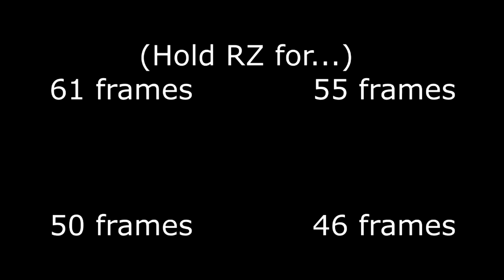Will Splatoon Wii U Get Remastered?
Hey guys welcome to Cold Ramen! Today I talk about the possibility of Splatoon for Wii U getting remastered!

Channels that Recorded Damage Up Gameplay;

Register for the Splatoon 2 Tournament!

Vote What Game You Want Me To Stream Below!

'Theme 3  0:00 - 4:47

Friend Code

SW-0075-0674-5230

Stay updated on progress on my videos with my Instagram!